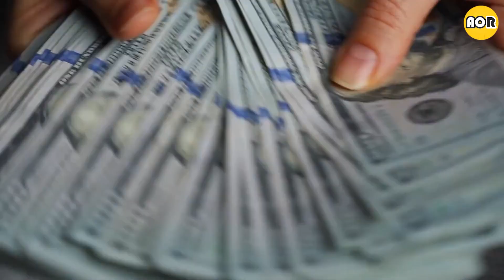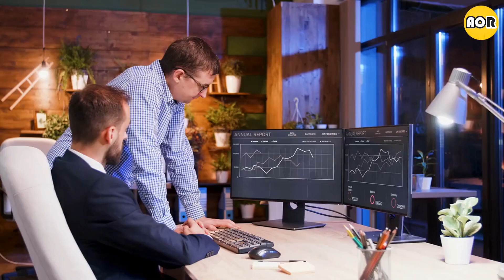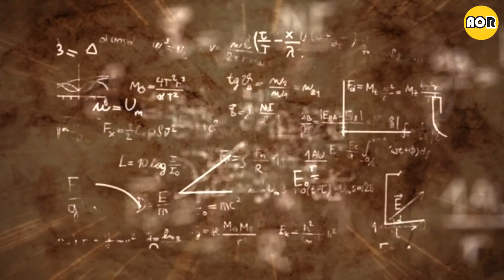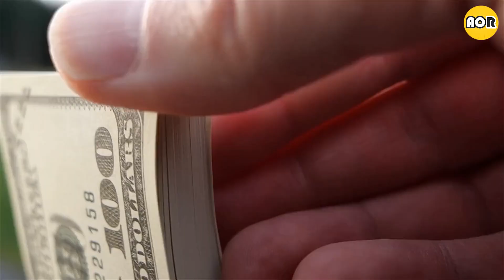15 Things to Do Right Away to Get Wealthy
15 Things to Do Right Away to Get Wealthy

Welcome to our latest video on the 15 things you can do right away to get wealthy! If you're looking to increase your wealth and improve your financial situation, this video is a must-watch. We'll cover everything from how to make money and build wealth to the safest ways to store your assets and preserve your wealth.

In this video, we'll provide you with 15 proven strategies that you can start implementing right away to help you get wealthy. From easy ways to make money to more strategic investment techniques, we've got you covered.

We'll also discuss how to create wealth from nothing, including tips on how to leverage your skills and resources to generate income. Whether you're just starting out or looking to take your finances to the next level, this video is a must-watch.

In addition to providing you with practical advice on how to make money and build wealth, we'll also talk about how to adopt a rich mindset. Having the right mindset is essential for achieving financial success, and we'll provide you with 15 strategies for adopting a rich mindset in 2022 and beyond.

We'll also discuss some of the most extravagant and expensive things in the world, including investments that could potentially diversify your assets and increase your wealth.

Finally, we'll talk about what to do if you suddenly become rich. Whether you inherit a large sum of money or receive a windfall from an investment, it's important to have a plan in place to preserve and grow your wealth. We'll provide you with 15 actionable steps to take if you suddenly come into a large sum of money.

So, whether you're looking to build your wealth from scratch or take your finances to the next level, this video is a must-watch. Don't forget to check out our related content on how to get wealthy and ways to make money online for even more insights on achieving financial success.

Keep watching to indulge in a world of luxury like never before, as we discover the finest things in life, billionaire luxury lifestyle, luxury lifestyle motivation, luxurious lifestyle, rich lifestyle.

Inspired by 15 Assets That Are Making People RICH by Alux.com
Inspired by 15 TOOLS RICH PEOPLE USE by Alux.com
Inspired by Asking Millionaires How To Make $1,000,000 by Alux.com
Inspired by 15 Ways To Make One Million Dollars by Alux.com
Inspired by 15 Things That Change Once You Get Rich by Alux.com